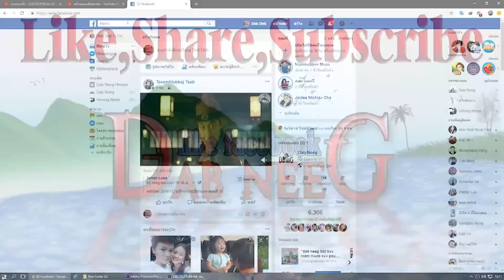dab neeg 1541 maiv nkauj EP 7